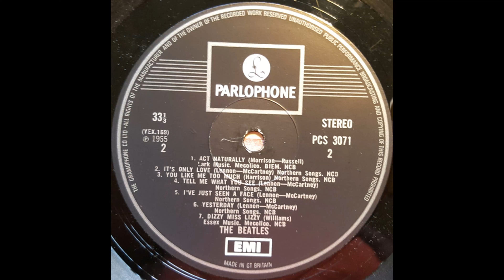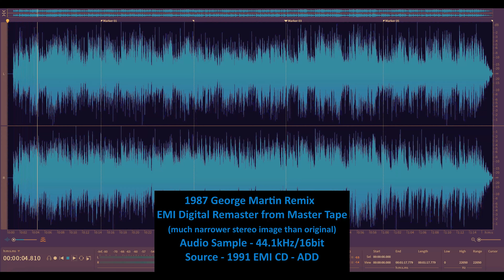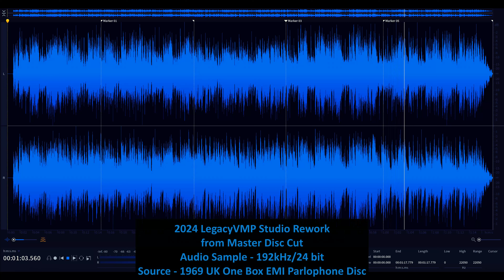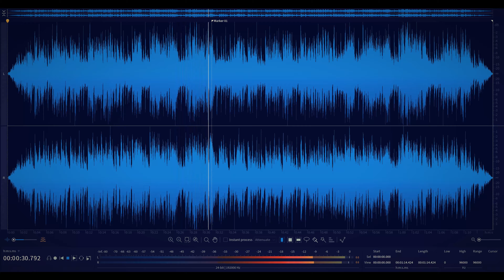The Beatles - "Another Girl" - Stereo LP - Revitalized - "Tru-192" - 2nd Pass(Rough) - Side-by-Side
TheVRP Archives -  Reissue UK Pressing - "The Beatles – Help!" - One Box EMI ‎– PCS 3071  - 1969

Concerning the Side-by-Sides at the end of this video, you will note definite distinctions in sound between the rework of the original analog disc cut master sound from LegacyVMP Studio and EMI's/George Martin's 1987 remix from 4-track sound and the 2009/2012 Stereo Remaster work by Sean Magee at Abbey Road, as well as, the original 1965 stereo mix and Stan Ricker's Stereo Remaster work he did for Mobile Fidelity's 1985 release.

Of course, we think our version stands tall(with even an edge over Mobile Fidelity's wonderful version when it comes to overall warmth, impact and musicality). More specifically, our unfinished version (it still needs the work of an analog mastering engineer to put their finishing touches to properly prepare it for final mastering for how it is to be used in today's digital supply chain and/or as Reference Tracks for the studios) has these sound attributes:

Critical Listening Test - Beatles "Another Girl" - LegacyVMP Studio's Revitalized Work vs. Mobile Fidelity's 1985 Remaster

Slightly greater depth/extension, definition, texture, extension, realism, impact, musicality, natural organic qualities and personality overall that translates to better warmth & presentation in terms of imagery, balance and cohesion.  In short, richer in content that feels more natural in its delivery to the human ear.

Also, the LegacyVMP version spreads a bit thicker across the sound landscape(not as dry or thin as some digital interpretations we hear today) with more of these analog sound attributes/embellishments to help give it more of an engaging listen overall. This equates to more textural content and impact in the end, especially noticeable on the side content(L - R channel) with both the lower and upper frequency registers/ranges delivering.  For example, you might note a bit more 'foot-tapping -bounce' with the rhythm section of this selection, mainly distinguishable in the lower frequency range that serves to compliment and also nicely balance the left and right sides.

And finally, you might note that the Mobile Fidelity version runs a bit slower in tempo(especially noticeable when listening to the second Side-by-Side comparison between just Mobile Fidelity's version and LegacyVMP's) than the other versions, coming in almost two seconds longer in play time.

Lathes Used - It is important (very important) to note that the '69 One Box EMI labeled reissues(repressings) of the Help! album were still born from the same metal masters created in '65, as the matrices confirm, and so ALL of the One Box EMI's of that album pressed in '69 were from the original tube cuts.

I believe Ricker for the Mobile Fidelity used a highly customized solid state Neumann:

"The GAIN 2 Ultra Analog™ system is comprised of a Studer™ tape machine with customized reproduction electronics* and handcrafted cutting amps that drive an Neumann SX74 cutting head on a restored Neumann VMS-70 lathe."

"GAIN 2 Ultra Analog™ is a proprietary cutting system built and designed by legendary design genius Tim De Paravicini, with consultation from one of MFSL's founding fathers – Stan Ricker, an audio engineer responsible for many of MFSL's most heralded past releases."

Which version do you prefer?

I hope you enjoy the additional Side-by-Side demo at the end of the video to help you discern the critical differences.  Something to think about. To learn more on how this studio is helping fill a vital need in the legacy audio industry, please

Sixty Year Anniversary - The Beatles -  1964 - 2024

And so Calderstone Productions, the UK sub of UMG that owns the rights to The Beatles music, is allowing some Beatles music to now be played on YouTube for the time being.  Not sure for how long but we are grateful to them for allowing it.

And now we are in the process of looking through our Beatles archive and releasing those uploads that were previously put on hold from years past. This is good news folks. Enjoy!

+1st Pass - Usually indicates that a lesser audio source(vinyl pressing) was used to create the transfer. Also, very little, if any, audio restoration treatments are applied on a 1st Pass. Therefore, it is highly likely that you will hear various degrees of audio distortion throughout.  If and when a better audio source is acquired, a second transfer/restoration project will eventually ensue as part of a 2nd Pass and depending on the results, a full scale audio restoration will usually also accompany the 2nd Pass for much better results.